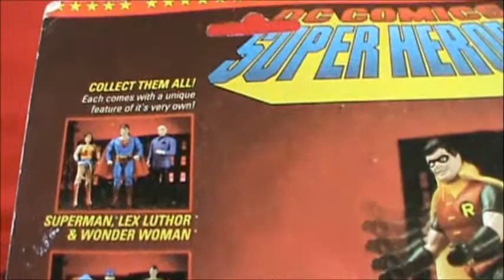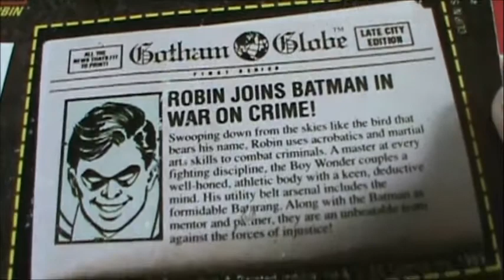Robs Rogues 266 - UnBoxing and Review from ODC DATSME (Robin month)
Robin's 75 Anniversary in the month of April continues with this classic piece... what is it?